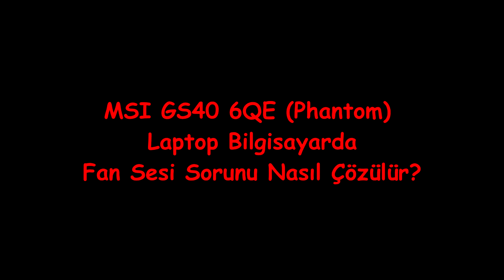MSI GS40 6QE (Phantom) Laptop Bilgisayarda Fan Sesi Sorunu Nasıl Çözülür?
İnternetten yaptığımız araştırmalardan sonra ve aynı zamanda başımıza da geldiği için MSI laptop fan yastıklarından dolayı ses yapma sorununu kendi yöntemimizle çözdük. Bunu siz de yapabilirsiniz. Ancak cihazınızın garanti kapsamı dışında kalabileceğini unutmamanızı hatırlatmak isteriz. Tercih ve sorumluluk kullanıcılara aittir. Videomuzu izleyin.